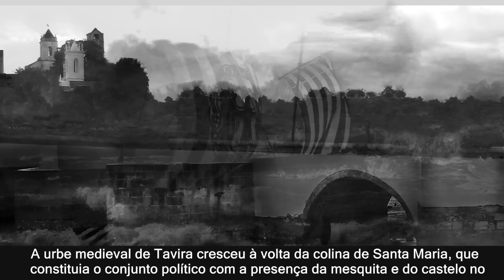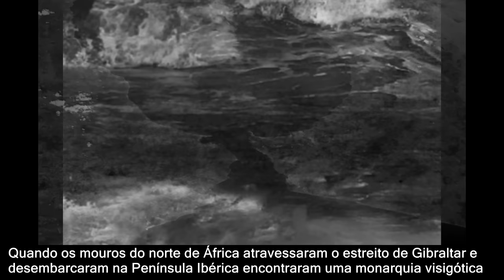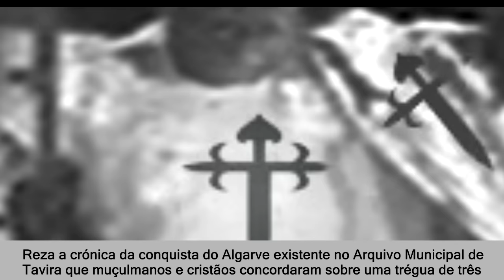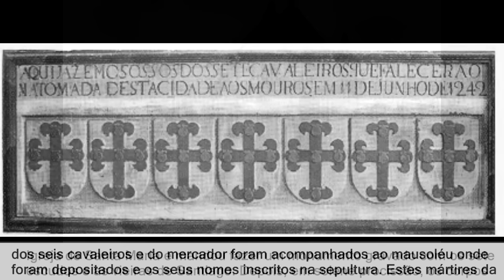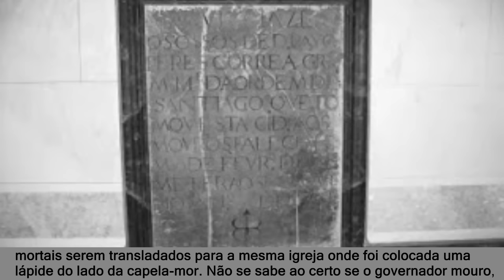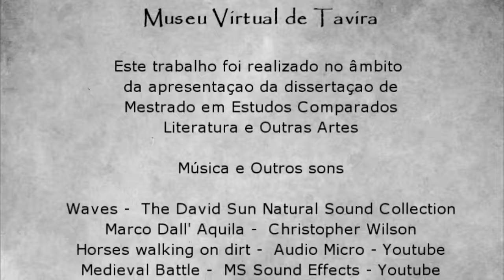Tavira medieval (Legendado)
Este vídeo pretende criar um período histórico, a partir de uma plataforma de mundos virtuais (Adobe Photoshop, Sony Vegas e Google Sketchup) dando corpo e vida a um modelo de investigação histórica. Pelas virtualidades do seu formato, constitui uma aplicação de linguagem virtual complementar à narrativa histórica, através da reconstituição dos acontecimentos da primeira metade do século XIII que teve consequências decisivas na história de Tavira. Baseada na forma de uma narrativa imagética, descreve-se e edifica-se Tavira com foco na sua libertação da presença moura e os aspetos mais marcantes da tomada da cidade por Paio Peres Correia.

The present work was born from the idea of reconstructing through a multimedia animation, the city of Tavira in the middle ages, more precisely during the first half of the 13th century, according to the information expressed in the Chronicle of the Conquest of the Algarve, among other sources.  We tried to understand how, when and in which context was accomplished the devastating campaign of Paio Peres Correia, Commander of the order of Santiago, against the Muslim forces that ruled this region. Naturally, this personal interpretation focuses on the interaction of several subject areas, combining two complementary approaches, with the goal of building a prototype multimedia. The first part starts with a historical description, pointing out some social aspects, political tension, economic interests, ecclesiastics, conflicts between Portugal and Castile and their protagonists in the dispute of this territory. The second part of the narrative presents a video created from a virtual world platform, bringing together the use of different software such as Adobe Photoshop (image editing), Sony Vegas (video editing) and Google Sketchup (creation of models). Thus, we show the imagery rising from the text and the reconstruction of the medieval town of Tavira: the Castle, Saint Mary Church and the Roman Bridge. In addition, we gradually show the way all these elements are linked from the space-time point of view and reveal the reasons for Tavira becoming the most important urban center in the Algarve at the time.